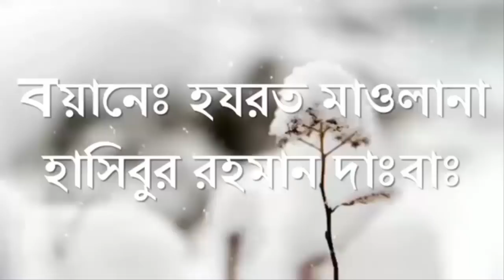দাজ্জালের ফেতনা কতটা ভয়ংকর হবে এবং মোকাবেলার উপায়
দাজ্জালের ফেতনা মোকাবেলার উপায়